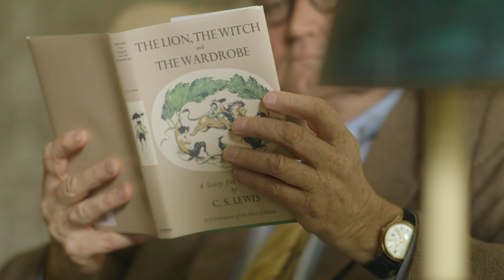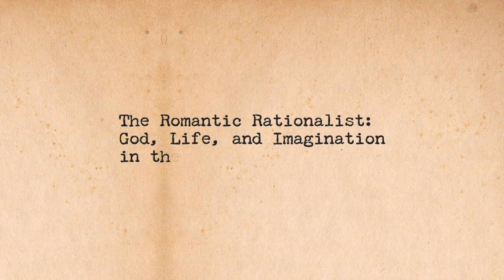C.S. Lewis: The Romantic Rationalist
A Citygate Films Production
Producer/Director: Carolyn McCulley
Director of Photography: Brad Allgood
Second Camera: Suzanne Glover
Gaffer/Grip: Daniel Pinto
Grip/PA: Sam Chappell
Narration Recording: Stefan Green
Editor: Suzanne Glover
Motion Graphics: Mitchell Thorson
Original Music: Roger Hooper
Sound Design/Mix: Defacto Sound
Shot on the Canon C300 and 5D Mark III.